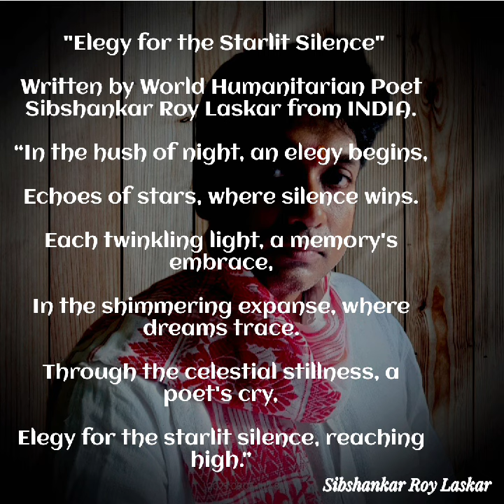"ELEGY FOR THE STARLIT SILENCE"SIBSHANKAR ROY LASKAR WORLD'S HUMANITARIAN POET